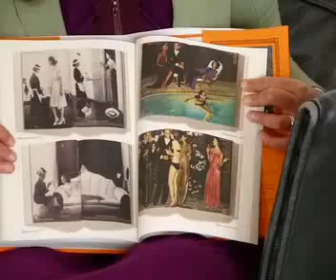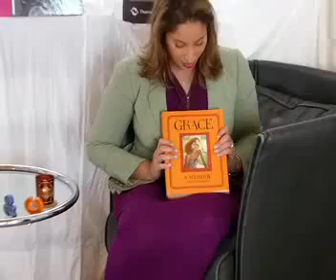Grace Coddington a memoir book , Random House a book review on film by Martina Rink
Grace: A Memoir, Grace Coddington,Michael Roberts, Random House

Cute, witty, fun & wild  ... that comes to my mind when I am holding the "Grace, A memoir" book in my hands and flicking through the pages.

This book is not a coffee table book but I had to review it to you as I just love the whole style in & outside of this book- even though I personally would have included glossy paper & images. I am personally not a fan of the color orange but when it comes to the orange of Hermés, carrots and the hair of Grace I do confess to admire this particular shade of orange (ONLY)! The book is a mix of coffee table book style influences in a small scale but with continuously funny storytelling written text which allows us to dive deep into Graces world of fashion. I adore the little sketches on the pages, including her favorite outfits and memories of get together with the crème de la crème of the fashion society , all sketches are suitable to the story which one reads at present, is almost like a children book and that's what I love it is not the most clean, slick and sophisticated style of book but it's like we all know Grace since her appearance in the September Issue -  Grace is a fairy you allows us to be part  in her visually breathtaking fashion stories/editorials Grace is our Grace in wonderland of fashion and this innocence is reflecting  throughout the book.  I like the relatively short chapters; they are mainly on people, which is my favorite part? Well of course the chapter on ANNA (pg.240) but also all other chapters tell us a inside view from the most interesting people known and unknown of Graces personal fashion matrix defiantly worth a read and it does look divine on any coffee table, see image with my orange/red Diptyque candle on Eileen Gray table, what you think ? Red hot...Grace right ? I think it is a wonderful book even though I would love to have done it with Grace (next one ) I think it is done extremely well  & personally just like Grace is herself!